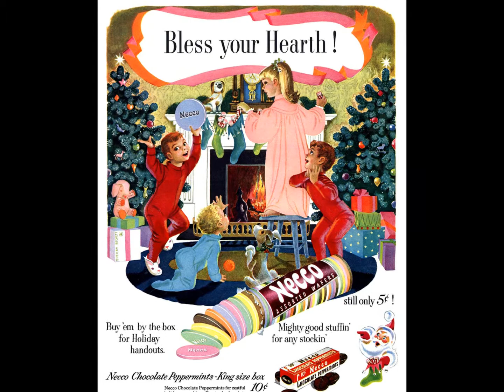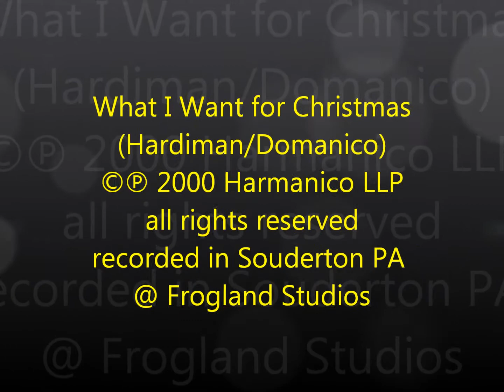What I Want for Christmas--The TwangTones--©℗2001, 2012 Harmanico LLP--all rights reserved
Written by Hardiman/Domanico
the TwangTones are:
Ed Hardiman guitar/vocals
Dan Domanico piano
Chris Friedrich bass
Chris Domanico drums & percussion